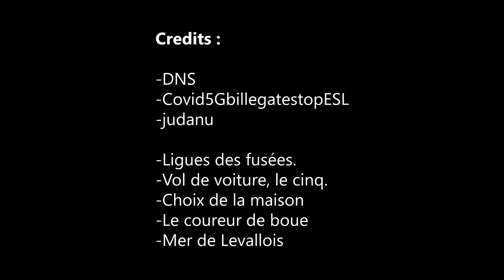Connerie du peuple - le quatre